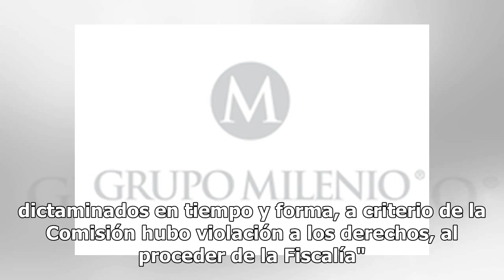Aprueban juicio político contra Fiscal General, Jorge Winckler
El presidente de la Comisión Instructora del Congreso local, Rubén Ríos Uribe, dio a conocer que los dos dictámenes de juicio político contra el Fiscal General del Estado, Jorge Winckler Ortiz, son procedentes. Explicó que conforme al análisis de la Comisión Instructora, que integra con Jessica Ramí...